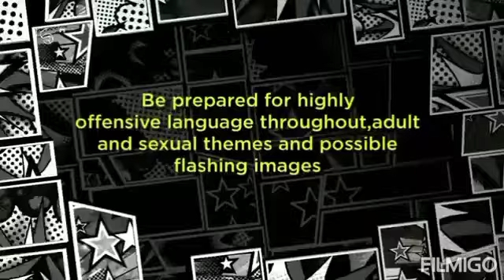Celebrity big brother year of the women day 12 malika, Amanda and shane L singing destiny child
This is celebrity big brother year of the women day 12